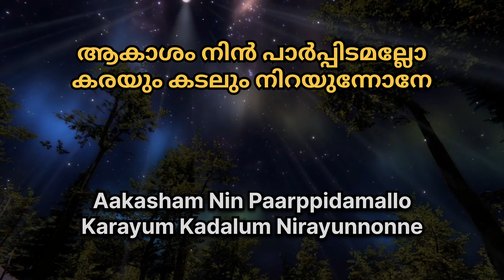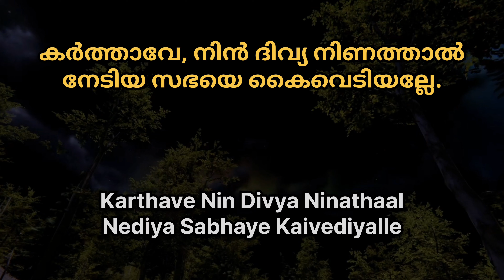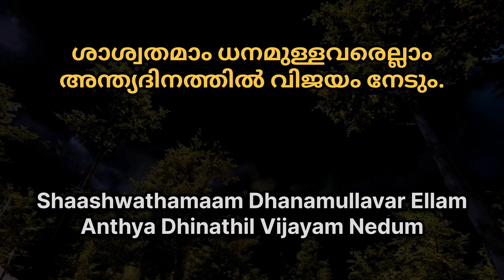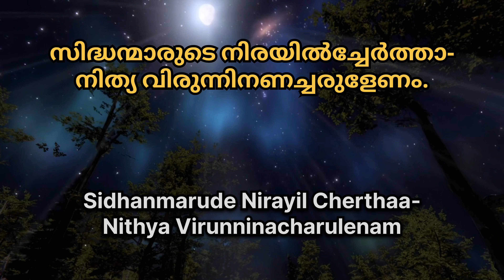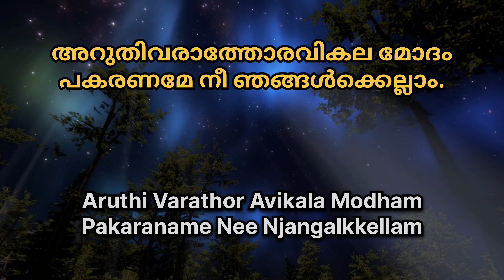Ninnil ninnu njan evide pokum? | Manglish Malayalam Lyrics Fr Albin RCJ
By, Rev. Fr. Albin Elamthuruthiyil RCJ and team.

എവിടെയൊളിക്കും കർത്താവേ Evide olikkum karthave lyrics